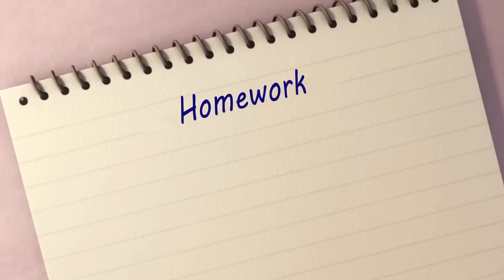🥧Hot Cross Buns en español | 60 minutos de Canciones infantiles | Sunnyside en español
▶️ ¡Descarga esta App para disfrutar de nuestros vídeos sin anuncios! Hot Cross Buns en español con LooLoo Kids!

Sunnyside es un lugar donde los niños encuentran las mejores canciones infantiles y canciones para niños con letra. Nuestros videos en 3D son perfectos para el desarrollo de los niños y bebés. Si quieres encontrar la mejor selección de videos para niños y canciones infantiles visita nuestras Playlists. Aprender cantando es muy divertido.

¡Canta con nosotros!

Bollos de pascua,
Bollos de pascua,
Un centavo cada uno,
Bollos de pascua,

A todos tus hijos
Les puedes regalar
Bollos de pascua.